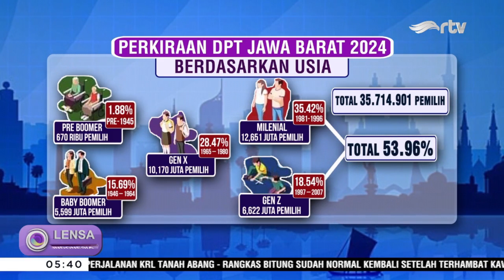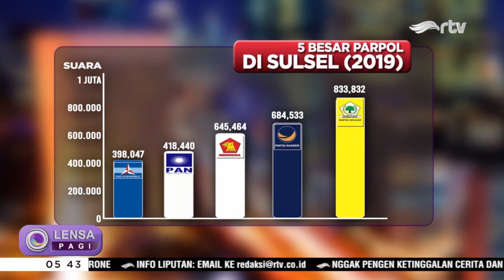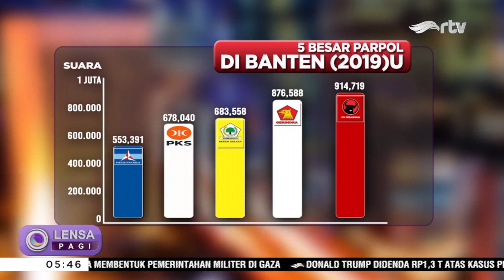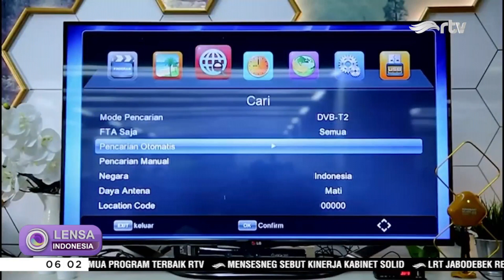LENSA INDONESIA PAGI - 31 JANUARI 2024